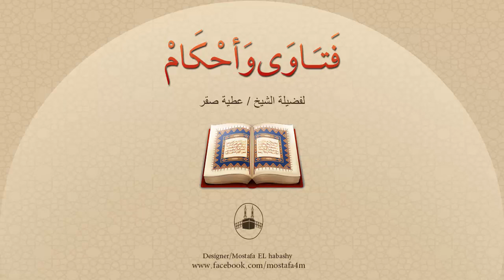هل يجوز عمل عقيقة عن السقط أو الطفل الميت ؟